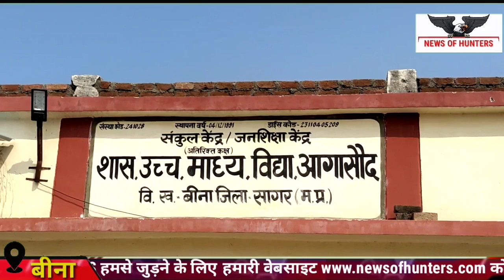शिक्षा के लिए जोखिम उठाते छात्र, परेशान स्कूल प्रबंधन